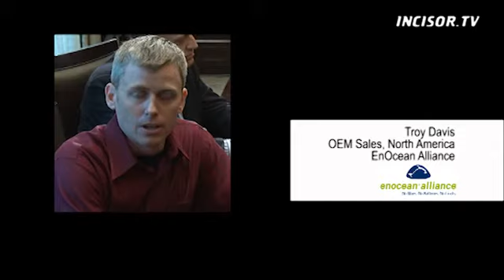Incisor.TV 2012 Ultra Low Power Wireless Roundtable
What happens when you put the leaders of the leading short-range wireless industry organisations together around a table and ask them to debate the most important issues affecting their industry today? Does the fur fly? Watch the video to find out!